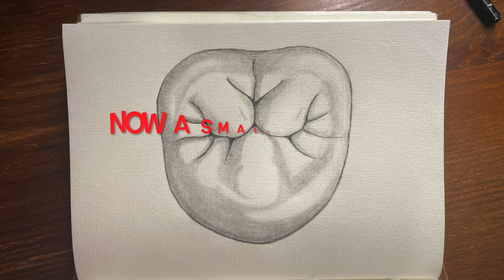Dental - Draw anatomic tooth - Third Molar Maxilla - Upper Jaw [Tutorial]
Here I draw an anatomical tooth with a trick that you will notice at the end of the video. The correct morphology of the tooth is important for dental laboratories as well as dentistry studies ;) Have fun :)

If you want to support me, I would be very happy about a coffee :)